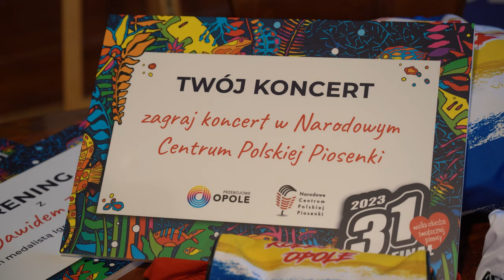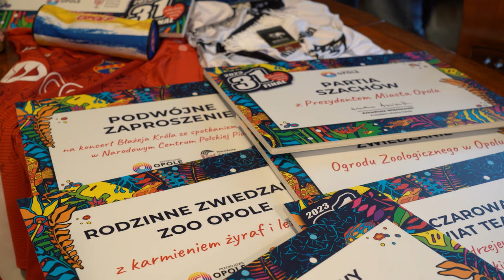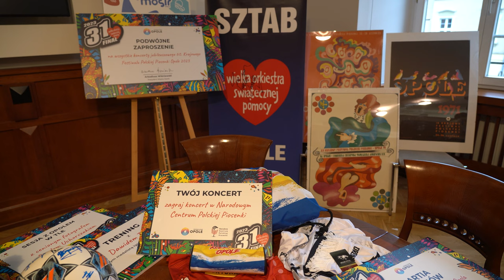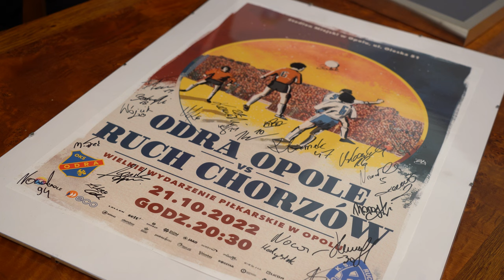Ruszają opolskie aukcje w ramach 31 Finału WOŚP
Możliwość rozegrania partii szachów z prezydentem miasta, własny koncert w profesjonalnej sali Narodowego Centrum Polskiej Piosenki, nabycie oryginalnego plakatu KFPP z lat 70 lub na nocne zwiedzanie opolskiego ogrodu zoologicznego . To tylko kilka z wielu przedmiotów przekazanych przez miasto i miejskie instytucje na aukcję w ramach 31. finału Wielkiej Orkiestry Świątecznej Pomocy.